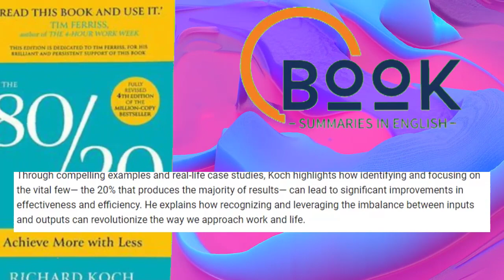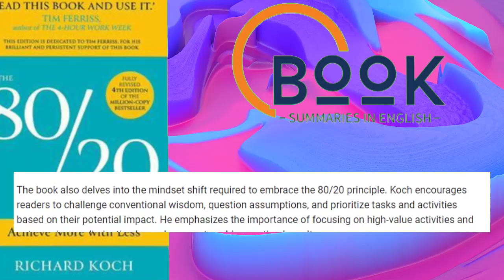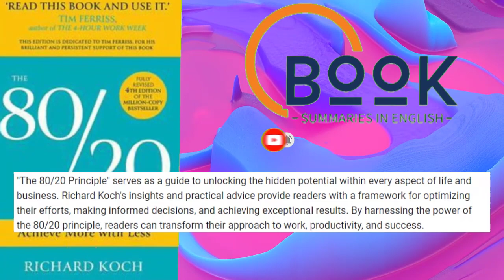The 80/20 Principle Book Summary | The 80/20 Principle by Richard Koch Book Summary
The 80/20 Principle Book Summary, The 80/20 Principle by Richard Koch Book Summary , The 80/20 Principle Book, The 80/20 Principle Summary .